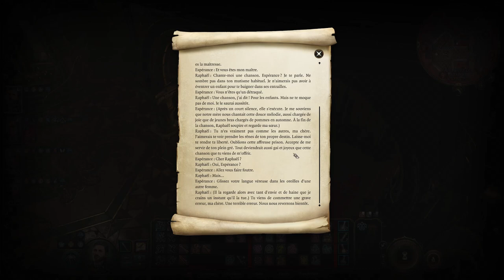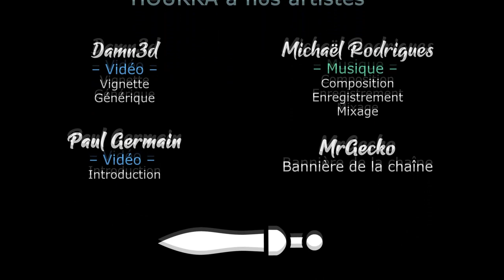BALDUR'S GATE 3 - COOP - EP67 - Démon ... Dé mon c.l oui ! [FR]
- Ardarin
- Broudaff
- Glentharil
- Le Baron d'Onyx
- Mallevin
- Mangazore
- Mazamara
- Zmoi6